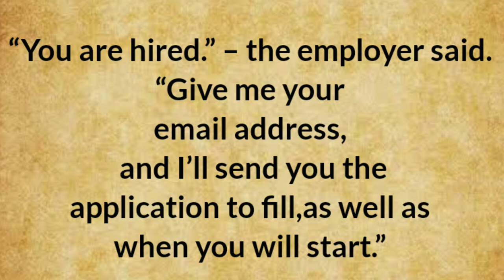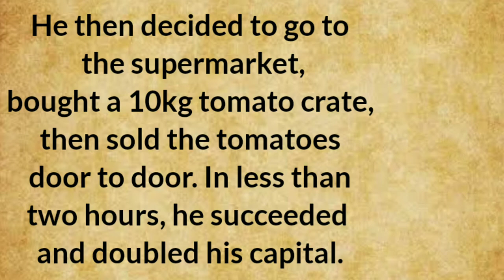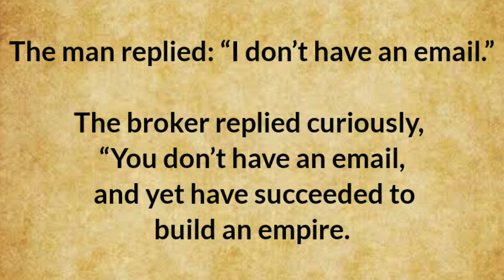learn english through story level-1||An office boy||Short english story#learning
english story
english stories
moral stories
english stories for learning
English audio stories